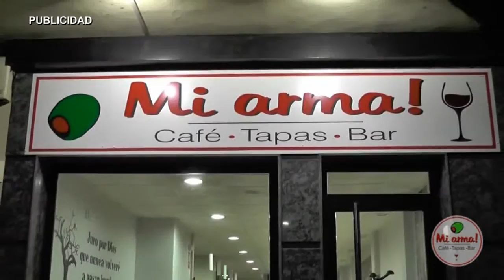AN DEPORTES RUEDAS SANTA AMALIA EXTREMADURA 240815